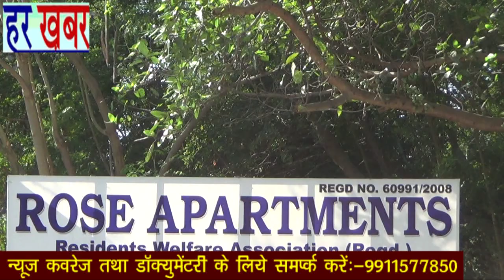सुविधा के नाम पर कुछ नहीं रोज आपर्टमेंट में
हर खबर - सुविधा के नाम पर कुछ नहीं रोज आपर्टमेंट में